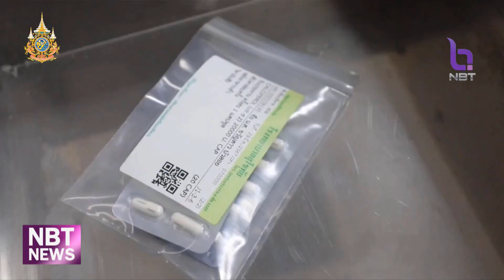ปล่อยตัว ‘เฮลท์ ไรเดอร์’ สุโขทัย ช่วยส่งยา-ให้ความรู้ผู้ป่วย ข่าวดึก วันที่ 29 มิถุนายน 2567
รัฐมนตรีว่าการกระทรวงสาธารณสุข ปล่อยตัวคาราวาน Health Rider สุโขทัย ช่วยส่งยา-ให้ความรู้ผู้ป่วย ไม่ต้องรอรับยานาน  ล่าสุดส่งยาให้ผู้ป่วยแล้วกว่า 500 ครั้ง